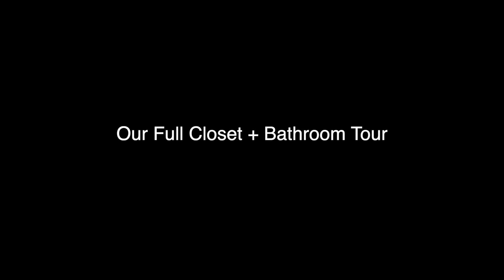SHANE & LIANA FINISHED CLOSET + BATHROOM TOUR